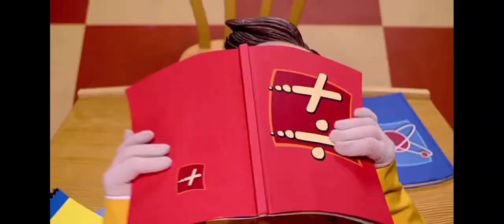Lazy Town - I Like Learning (French)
Lazy Town - J'ai appris à lire (français)